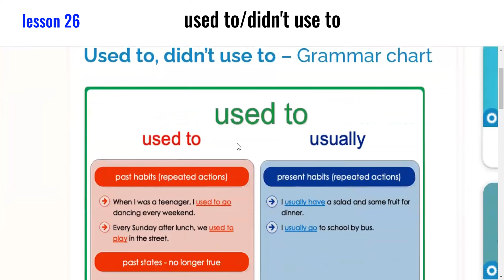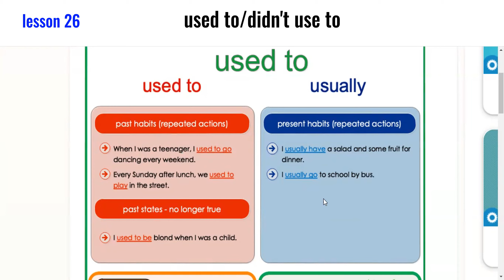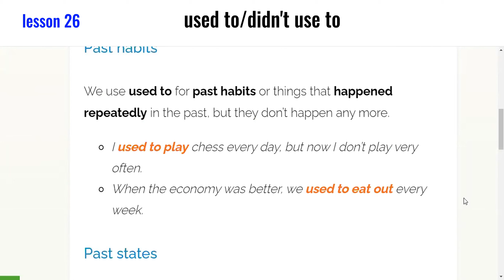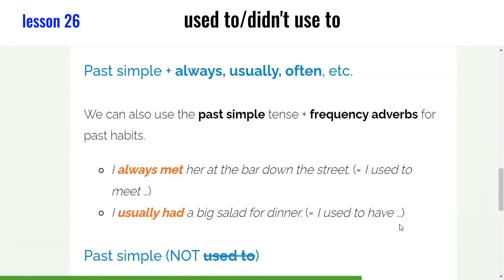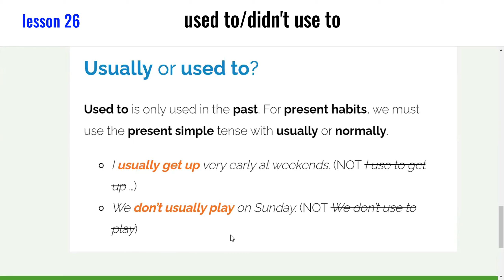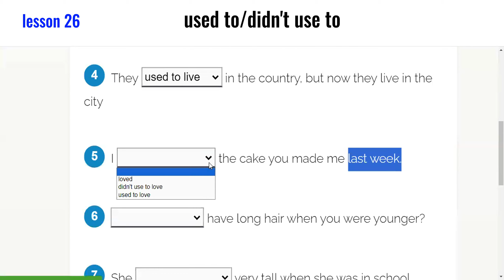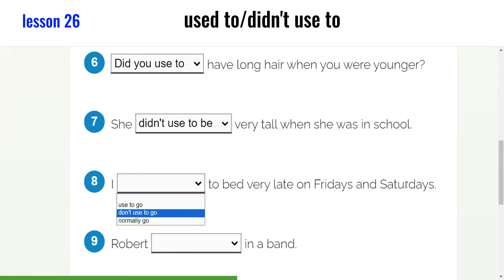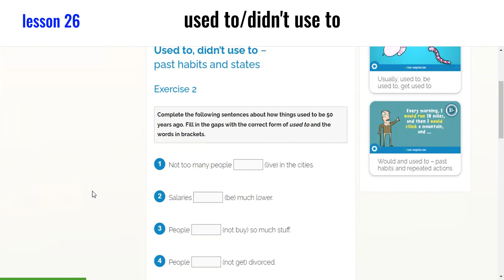Урок 26. Конструкція used to/didn't use to. Past habits and state.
Конструкція used to використовується для вираження повторюваних дій або звичок у минулому. Used to має тільки одну форму минулого часу та не використовується в інших часових формах. Значення конструкції used to можна передати словами «раніше», «колись», «раніше звичайно» тощо.

Kate used to visit her grandparents every summer.
Кейт відвідувала своїх бабусю та дідуся кожного літа.

I used to hate cucumbers, but now I like them.
Раніше я ненавидів огірки, але зараз я їх люблю.

She used to be slim, but now she is overweight.
Раньше вона була стрункою, але зараз вона повна.

0:00 - вступ
0:25 - теорія (будова)
12:24 - практика

Підтримайте мій канал, будь ласка.